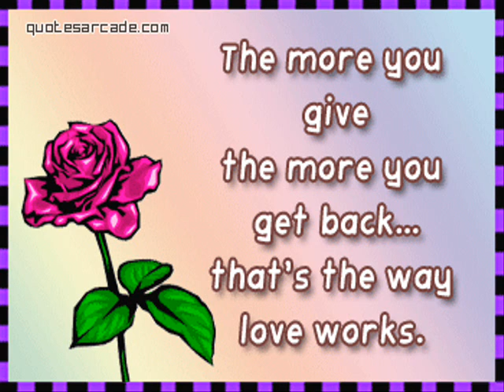tony dean the man you love.